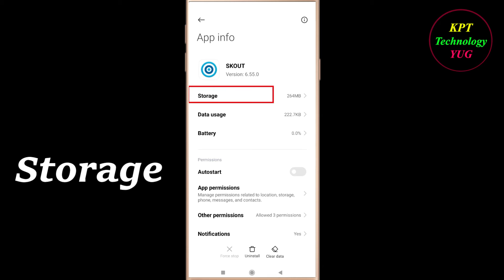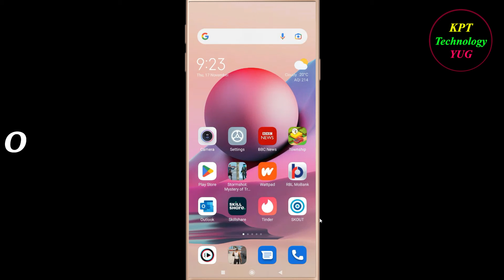How to fix SKOUT App Unfortunately Has Stopped Problem Solution - SKOUT Stopped Error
How to fix SKOUT App Unfortunately Has Stopped Problem Solution - SKOUT Stopped Error in android and ios mobile phones.